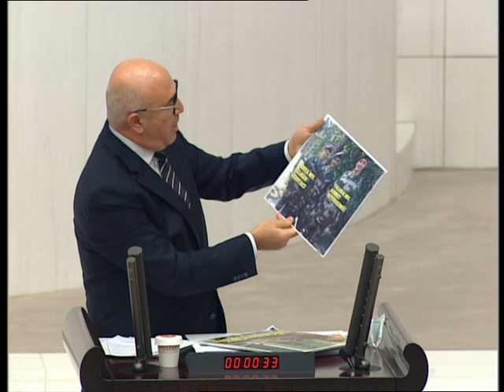CHP İstanbul Milletvekili Mahmut Tanal'ın Bütçe Konuşması / 08.11.2020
CHP İstanbul Milletvekili Av. Mahmut Tanal'ın, TBMM Genel Kurulu'nda 2021 Yılı Merkezi Yönetim Bütçe Kanunu Teklifi görüşmeleri sırasında yaptığı konuşma...

TBMM ve Kamu Denetçiliği Kurumu'nun bütçesi üzerine söz alan Tanal, çarpıcı açıklamalarda bulundu.